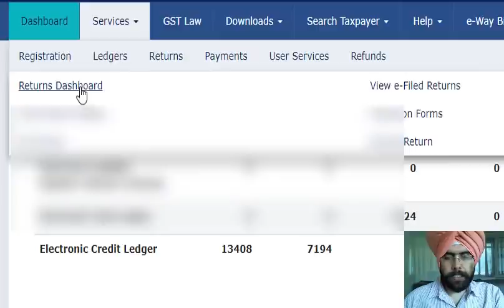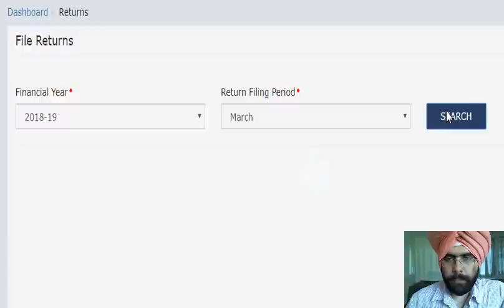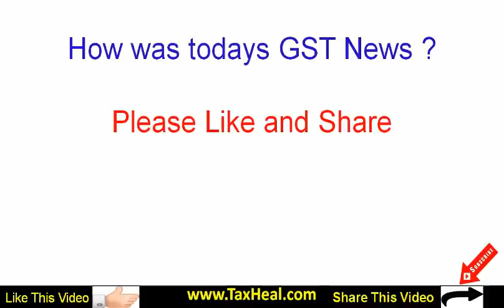New GST Portal Feature to Change GST return frequency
In this Video you will learn How to Change GST return frequency
On GST Portal